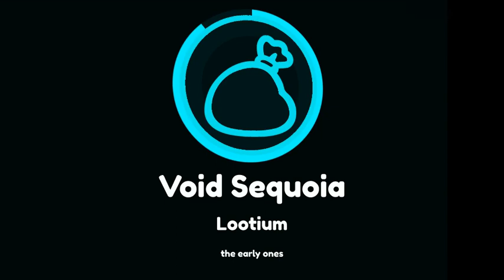🎼 Void Sequoia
/// Original ///
Part of "the early ones" which is a playlist of any old song that I can find in my bookmarks. This is the most recent one -- from only 6 months ago.
To credit me if you plan to use this, put Lootium. If possible, link this video.